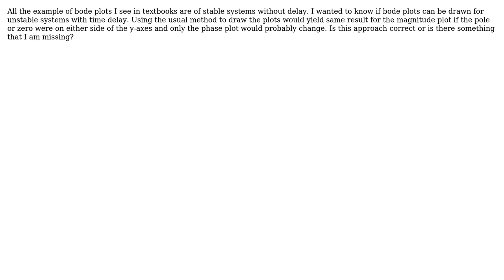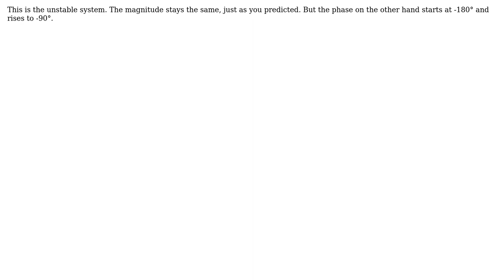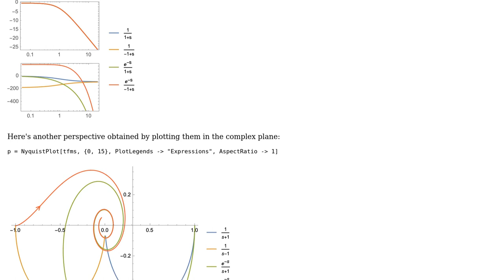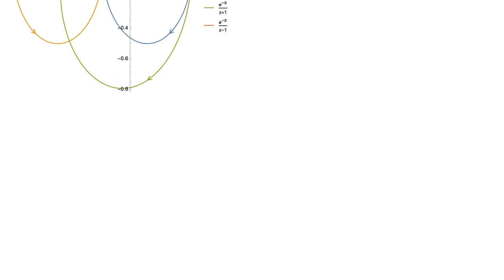Engineering: How are bode plots drawn for unstable systems with time delay? (2 Solutions!!)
Engineering: How are bode plots drawn for unstable systems with time delay?

With thanks & praise to God, and with thanks to the many people who have made this project possible! | Content (except music & images) licensed under CC BY-SA | Music | Images & others | With thanks to user Suba Thomas user RaulG user Mick and the Stack Exchange Network Trademarks are property of their respective owners. You are responsible for your own actions.